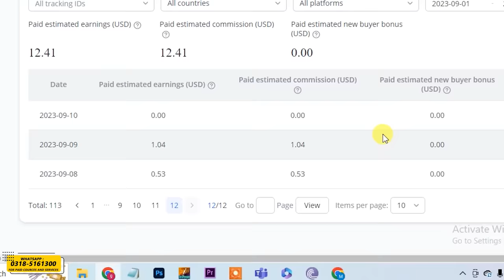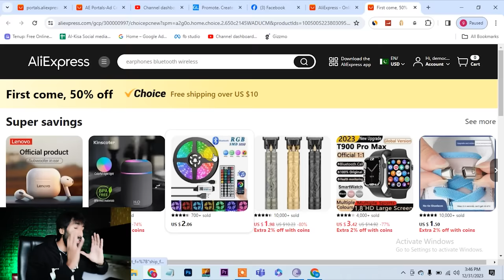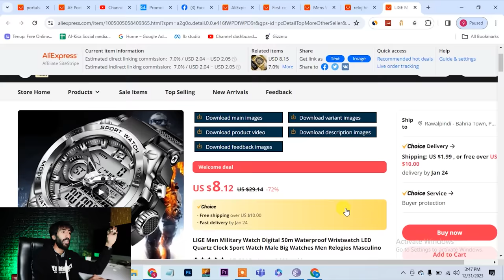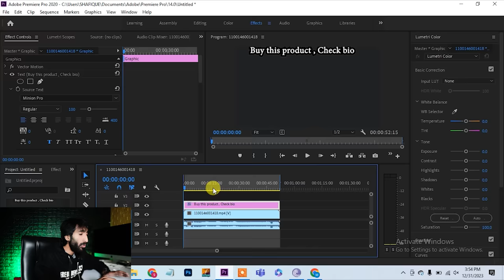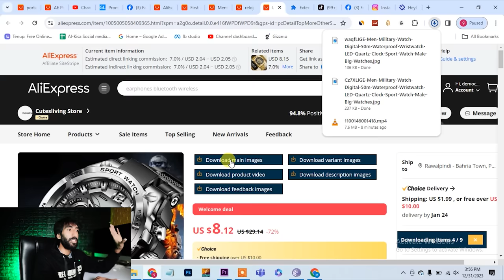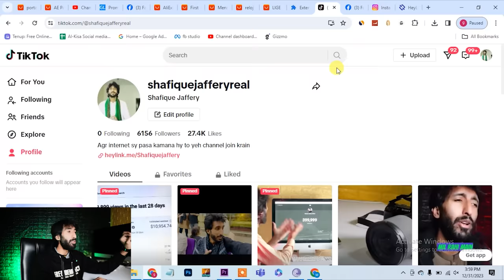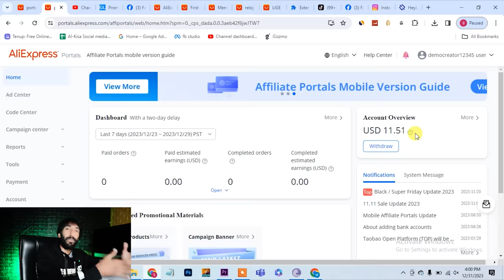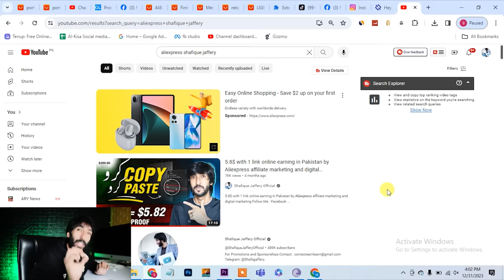Ab to Online Pasa kama lo , Online Earning in Pakistan by Ali express Affiliate marketing